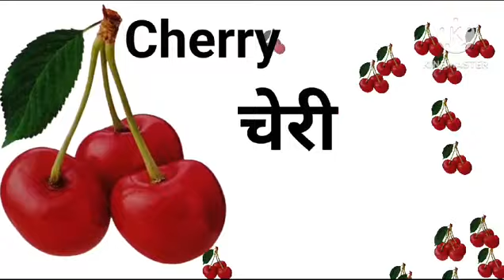फलो के नाम,apple # youtube fruitsname learning सीखो फलो के नाम # kidsvideo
फलो के नाम,fruits name l youtube fruitsname learning सीखो फलो के नाम

fruits name